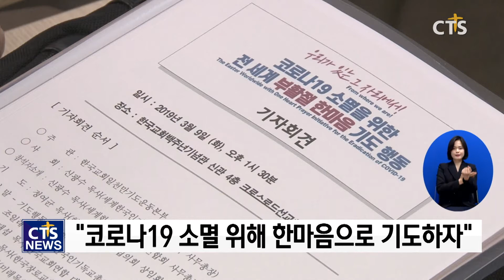세계교회연합기도운동, 코로나19 소멸을 위한 부활절 한마음 기도행동 제안(최대진) l CTS뉴스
세계교회연합기도운동이 ‘코로나19 소멸을 위한 전세계 부활절 한마음 기도 행동’을 제안했습니다.

세계교회연합기도운동은 사순절 기간 동안 매일 밤 10시 각자 자리에서 3분 동안 기도하기와 고난주간 하루 한 끼 이상 금식하기, 부활절 예배에서 공동기도문으로 기도하기 등 구체적인 행동지침을 제안했습니다. 기자회견에서 공동대표 윤보환 감독은 “성령의 능력으로 코로나19를 소멸시키기 위해 우리 모두 한마음으로 기도하자”고 당부했습니다.

특히 정해진 시간에 한 장소에서 모이는 것이 아닌 각 지역별 교회별로 드리는 부활절 연합예배 시간에 코로나19 소멸을 선포하는 기도를 드릴 것을 당부했습니다.

‘코로나19 소멸을 위한 전세계 부활절 한마음 기도 행동’은 한국교회일천만기도운동본부 주관으로 한국교회연합을 비롯해 세계한국인기독교총연합회, 미래목회포럼, 빌리그래함전도협회 등이 동참하고 있습니다.